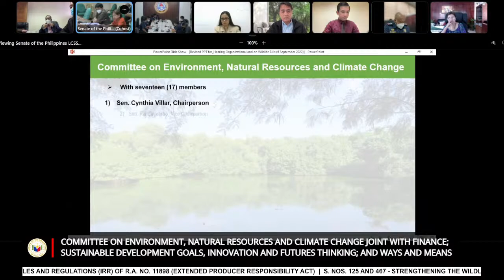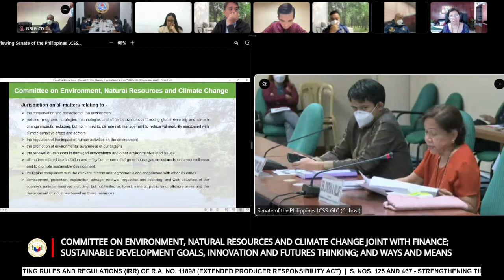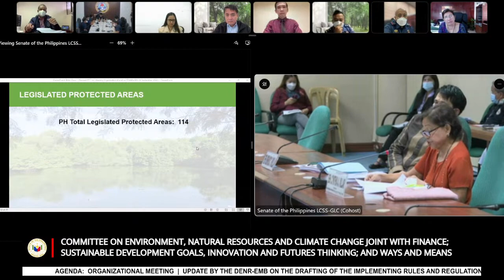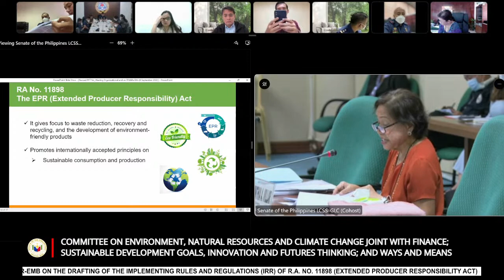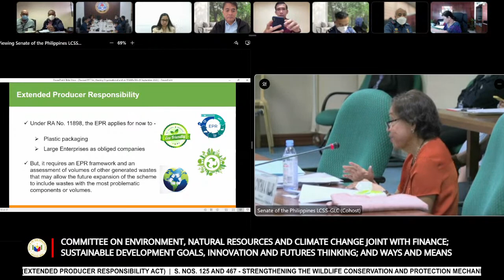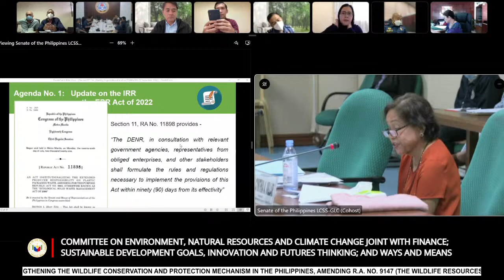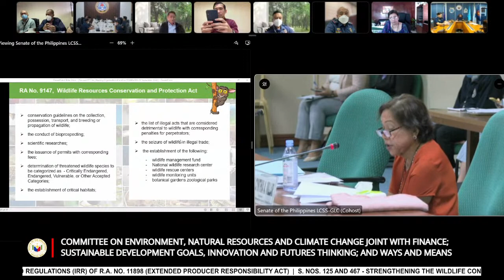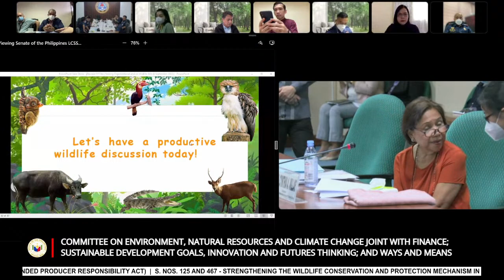Committee on Environment, Natural Resources and Climate Change (September 6, 2022)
Agenda: Organizational Meeting

Update by the DENR-EMB on the drafting of the Implementing Rules and Regulations (IRR) of R.A. No. 11898 (Extended Producer Responsibility Act)

S. Nos. 125 and 467 - Strengthening the wildlife conservation and protection mechanism in the Philippines, amending R.A. No. 9147 (The Wildlife Resources Conservation and Protection Act)